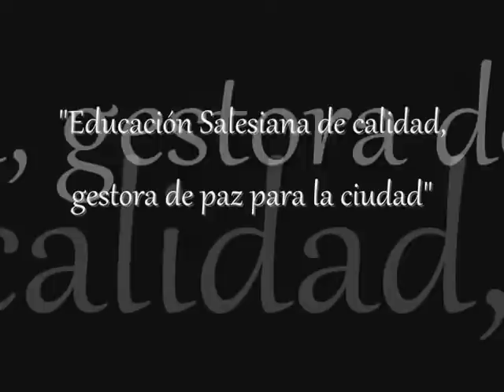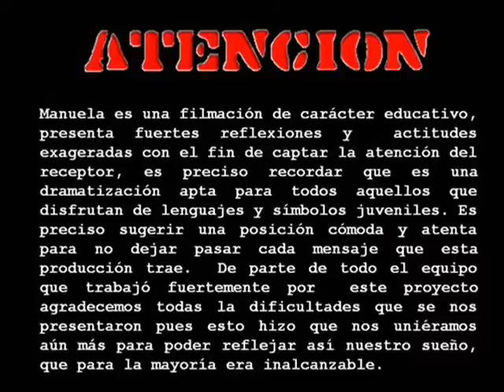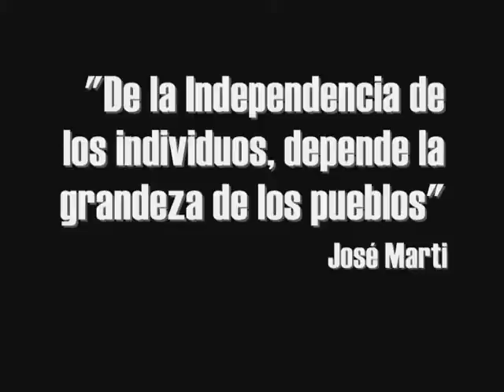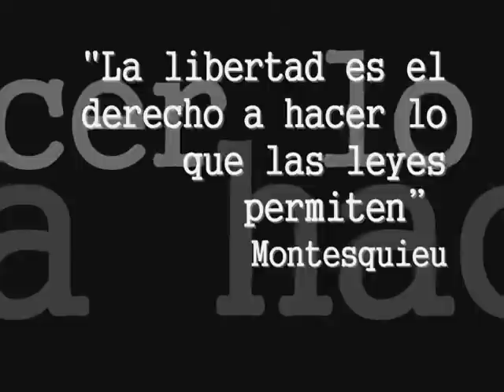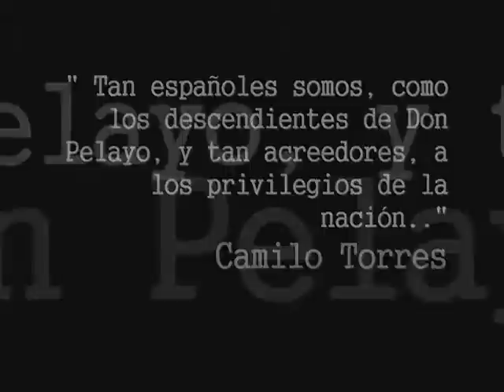MANUELA1.wmv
Es un cortometraje preparado por las niñas del colegio María Auxiliadora de Cali, en conmemoración al Bicentenario y aporte al VI FORO POR LA PAZ, realizado en la Institución. "Cuando una tarea, va más allá de su propia existencia"